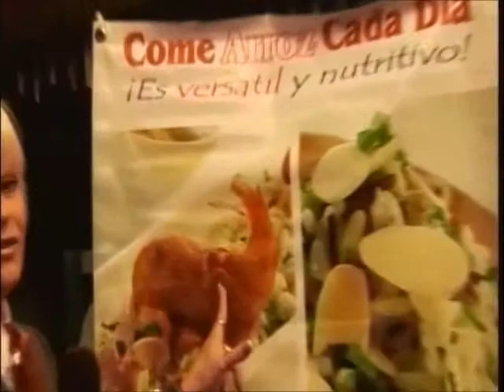Arroz Agridulce con Camarones